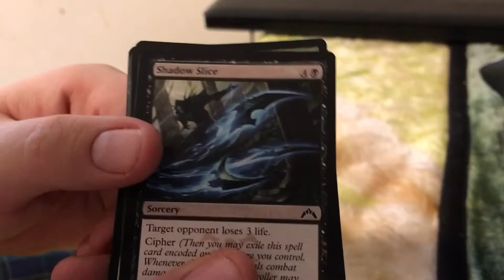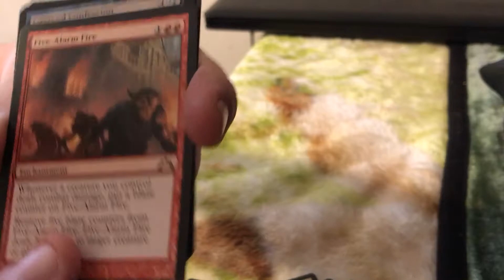MTG GATECRASH Booster Pack opening Day 18 of 365 days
MTG GATECRASH, Day 18 of 365 days

I open yugioh, magic, Pokemon boxes and booster packs along with same sports.  I also love playing Zombies so feel free to at me on PSN and Xbox one.

Community for xbox is womanneedajob with the gamertag being womanneedajob.  On PSN the Community is manneedajob and the gamertag for it is also manneedajob